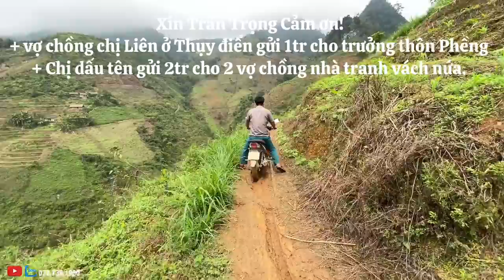Trao quà của các mạnh thường quân cho 2 vợ chồng trẻ em Lân nhà tranh vách nứa TÀY TV